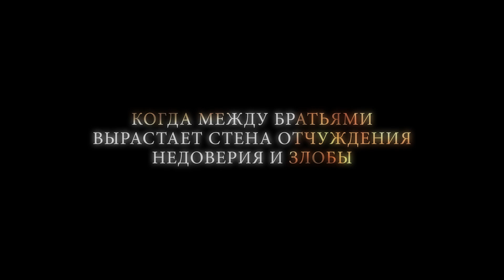"Код Каина" – официальный трейлер, 12 мая: Россия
Код Каина – официальный трейлер
режиссёр – William De Vital
сценарий – Роман Макушев
оператор-постановщик – Сергей Васильев
композиторы – Сергей Жданович, Алекс Харламов
монтаж – Катерина Валенти, Сергей Казаков
художники – Владимир Близнюк, Меган Вайнштейн
производство – Nonstop MEDIA & Solomon Films Production, Inc.

Producer: Sergei Zhdanovich
SOLOMON FILMS PRODUCTION, INC.
Nonstop MEDIA, Inc.